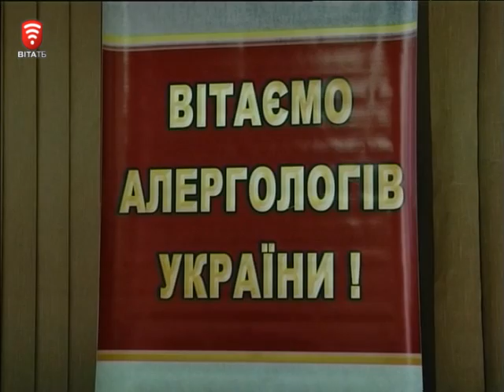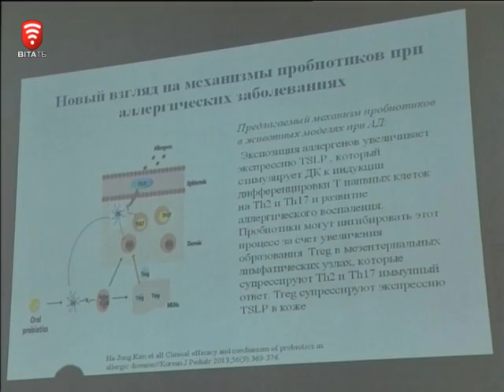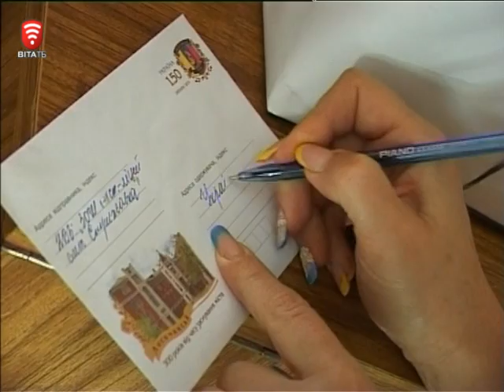Телеканал ВІТА новини 2014-09-19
Хочеш у крісло головного лікаря – пройди народний допит
Хто очолить «Вінниччину»?
Фотождаз у холі мерії
Стрижавський «ароматний» скандал – розв’язка
Шумові полоси на дорогах – пробудження водія
Діти сортують сміття аби армії допомога